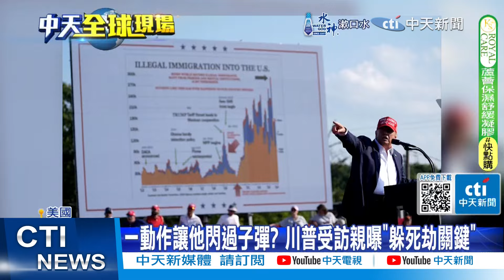中俄海上聯演"互登艦"交流 中方教俄官兵太極舞劍｜還原槍手足跡 員警"攀屋簷"看到槍手險遭槍擊 【全球現場】20240715 ‪‪‪‪@全球大視野Global_Vision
00:00 一動作閃過死神? 川普槍擊後受訪曝"逃死關鍵"
02:33 發文諷槍手"下次別失誤"挨罵 民主黨議員速開除幕僚
03:13 還原槍手足跡 員警"攀屋簷"看到槍手險遭槍擊
04:52 中俄海上聯演"互登艦"交流 中方教俄官兵太極舞劍